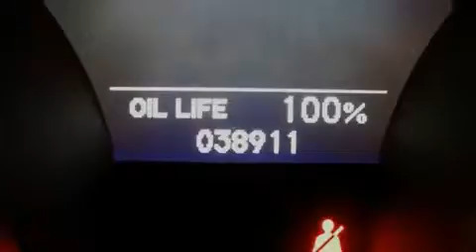2008 Acura MDX NAV Irving TX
We are proud to present this 2008 Acura MDX NAV.

 Year: 2008
 Make: Acura
 Model: MDX NAV
 Engine: 6 Cyl -
 Trans.: Automatic
 Exterior: Nimbus Gray Metallic
 Miles: 38,905
 Interior: Ebony

 Preowned 2008 Acura MDX NAV Irving TX